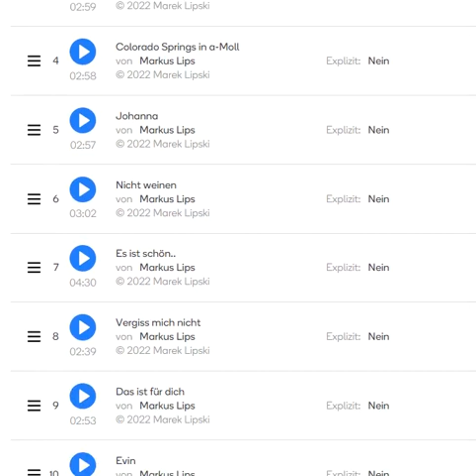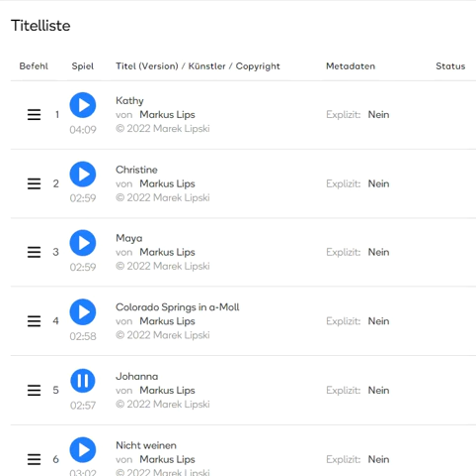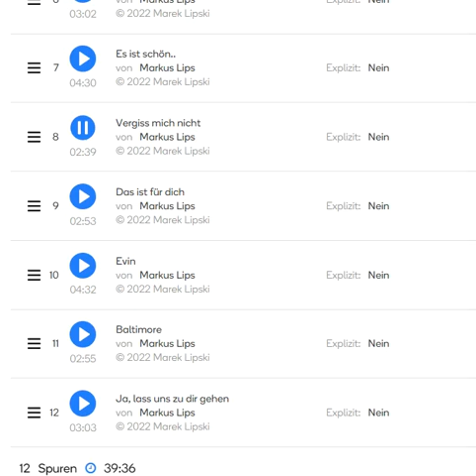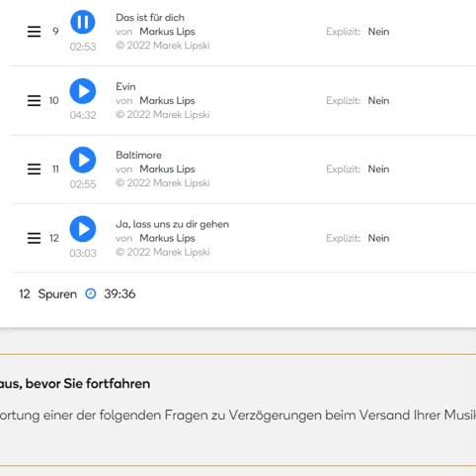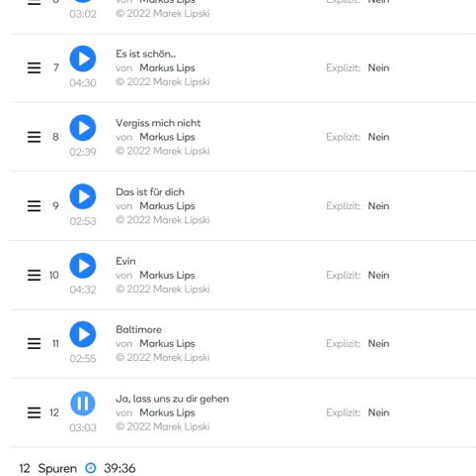12 Songs(new). Pop & nostalgia. Vocal+Orchestra. By Marek Lipski (MusicPay24.com)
12 New Pop & nostalgia from Marek Lipski for you.My music compositions.
MusicPay24.com.